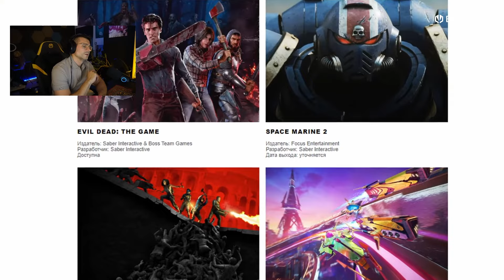NAJBARDZIEJ BRUTALNA GRA Z UNIWERSUM?